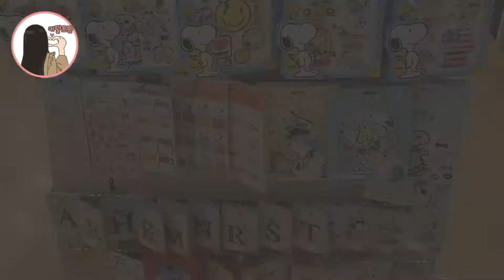스누피로가득한 스누피타운 구경! 스누피덕후 소환!!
스누피덕후라면 꼭 가볼곳!
스누피타운 구경해보세요🤗🤗
국내에 스누피 가품이 판치고 있는데
스누피 일본정품인지 꼭 확인하세요!!!
어제 산엑스 신상과 포센신상 구매해왔는데
다음주에 또 한정판이있어서 구매 후
리뷰도 가져올게요 !!😆
사진은 구매대행부탁한 친구가 찍어주었습니당(불펌금지!!)